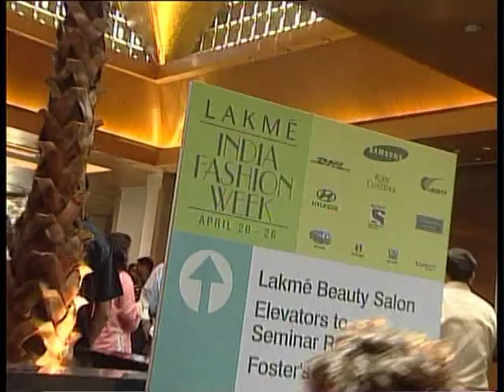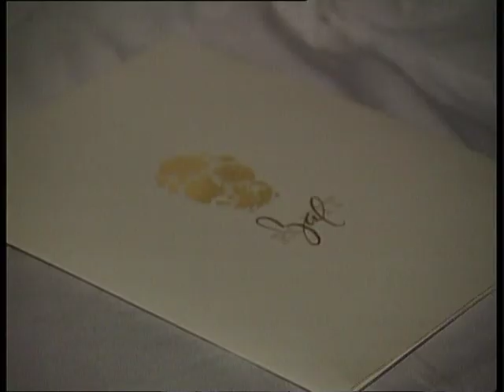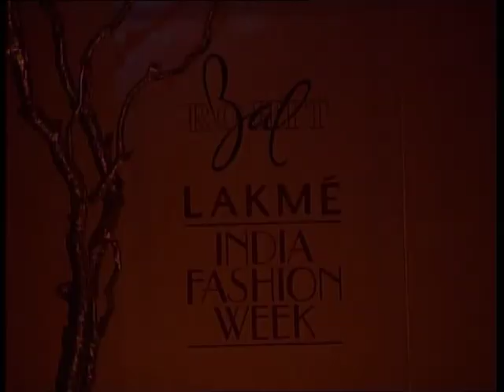ROHIT BAL. Lakme india fashion week| 2005.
ROHIT BAL is intensely concerned with design as an art form. The designer draws on history, fantasy and folklore to create masterpieces that are desired by discerning aficionados around the globe. Rohit has a deep understanding of the psyche of the fashion world and it reflects in his collections that are intelligent, studied, imaginative and completely innovative yet always relevant and awe-inspiring.
Revival of the lost art and crafts of Indian textile weaving and printing techniques. These include age old techniques like Ajrakh, Tie-dye, Bandhani, Bandhej, Block Printing, Kalamkari, Madhubani, Shibori and many more.
Rohit Bal has been showered with awards and accolades such as best designer. These Awards have been gifted by Internationally renowned publications and magazines like vogue, harper bazar, ELLE, Verve, Marieclaire.